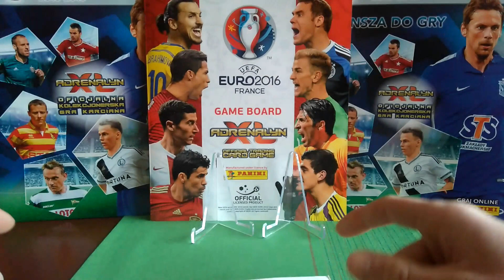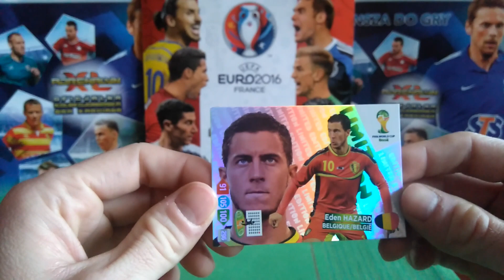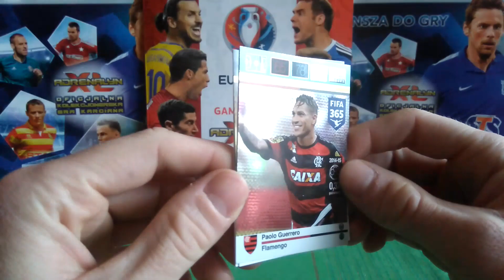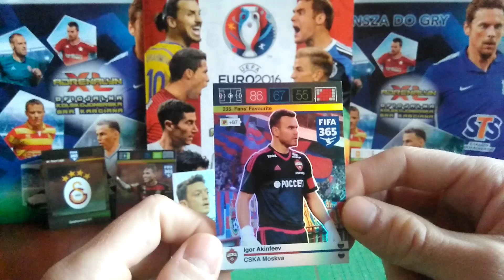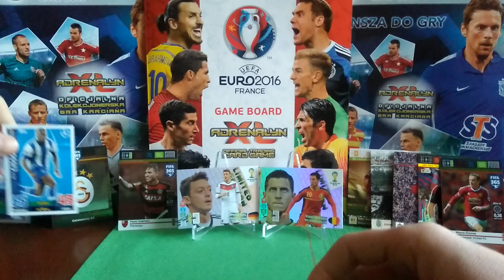ZIOMKI SEBKA - GRUPA NA FACEBOOKU